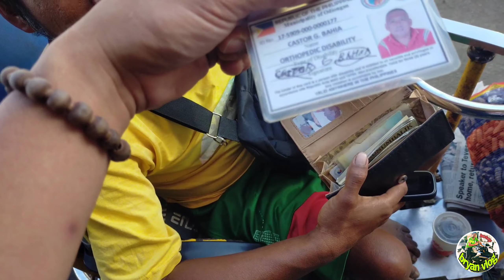Magpasaya po tayo ng tao kahit sa mumunting paraan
Magpasaya ng tao sa mumunting paraan.mabuhay po ang lahat ng PWD at godbless po.